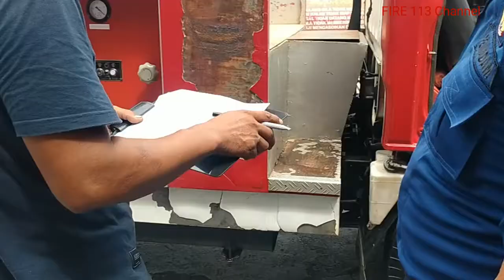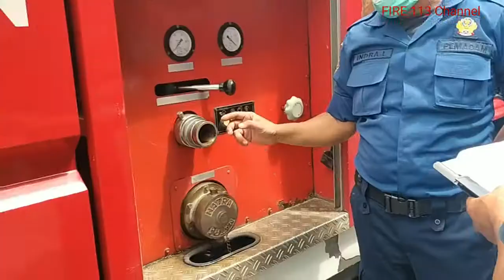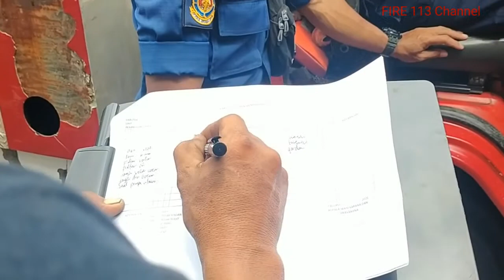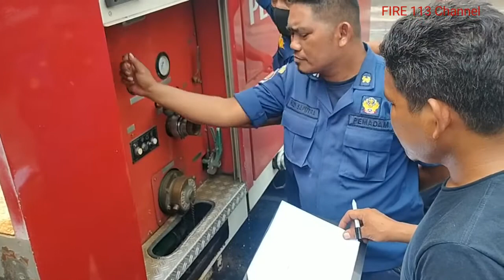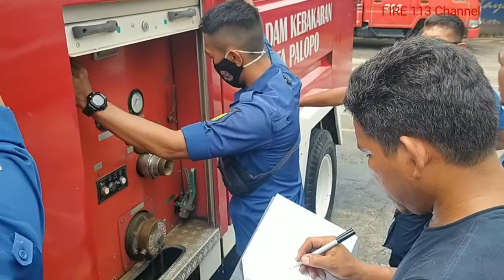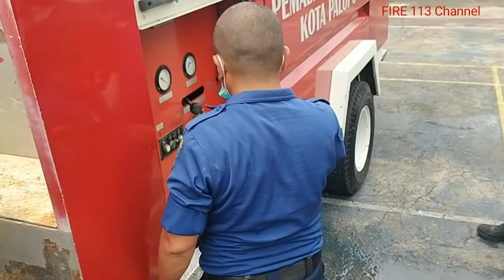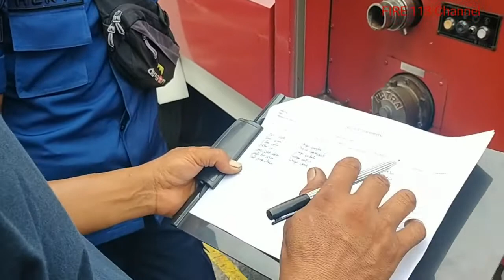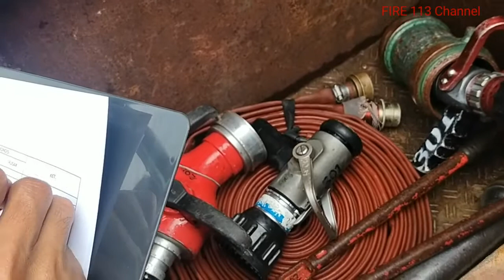PEMADAM KEBAKARAN Pemeriksaan Armada 301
Pemeriksaan Armada 301 Pemadam Kebakaran Kota Palopo Sulsel.